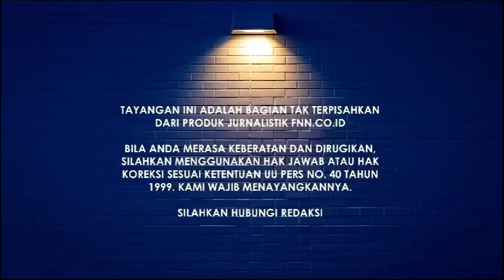INI KATA ROCKY GERUNG SOAL IKN DUA TAHUN LALU, SEMUANYA TERBUKTI